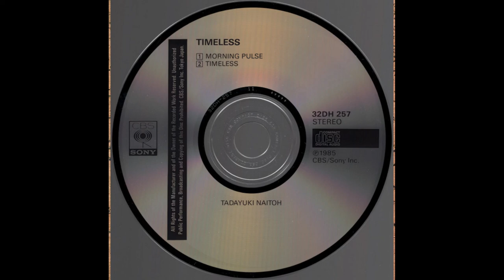Tadayuki Naitoh - Timeless - LP (1985) Ambient Field Recording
Field recordings from the Amazon, Brazil.

Track 1: Morning Pulse [00:00]
Track 2: Timeless [28:57]

Tadayuki Naitoh (内藤 忠行, Naitō Tadayuki, born 30 May 1941) is a Japanese photographer known for his photographs of jazz musicians and of Africa.

Naitoh was born in Asakusa, Tokyo in 1941. He graduated from a photography course at Tōkyō Dezaināzu Gakuin (東京デザイナーズ学院) in 1964. In 1970 he set up his own company, Photohouse OM.

From an early age he became interested in jazz and photography, and he began photographing jazz musicians in performance in his early 20s. In 1970, he published a photo book on the trumpet player Terumasa Hino. He travelled widely in Africa, Asia and America, leading to a number of unusual and arresting images: Zebra, a collection of his photographs of zebras, was published in 1988, and other works have used design themes from zebras, often in collages. More recently he has moved into photographing lotuses.

Outside Japan, Naitoh is perhaps best known for his photographs of Miles Davis, which include those used on the sleeves of the 1976 albums Pangaea and Agharta, and a limited edition CD release of Black Beauty: Live at the Fillmore West.